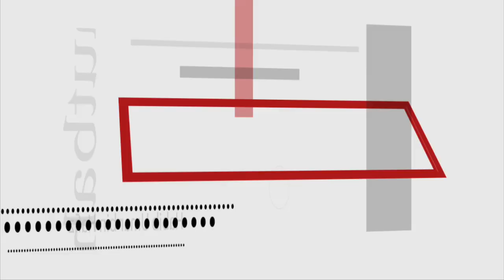Habib Umar bin Hafiz "The Greatest Gift" // February 2010 // Radical Middle Way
Guidance. It is the greatest gift. As the month of Rabi al Awwal begins and the thoughts of Muslims the world over turn towards remembering and celebrating the life and personality the Prophet Muhammad, upon whom be peace and blessings abundant, Habib Umar bin Hafiz sends us a simple, powerful reminder: God did not leave his creation without a clear path to achieve joy and happiness. The Prophet came to perfect good character and it is to this code of ethics that we must commit ourselves to if we seek to avoid misfortune and calamity.